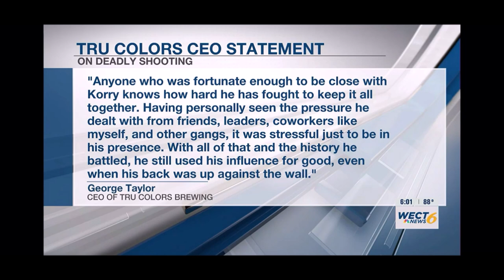MOBB TIES: Koredreese 'Tru Colors" Tyson